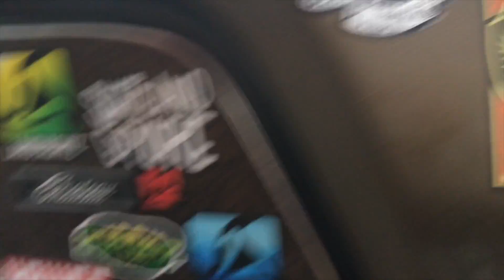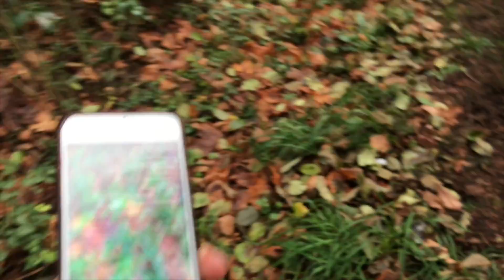Vlog 7 - The Great Roadtrip pt. 2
hey everybody! this is the 7th blog and the 2nd blog about the road trip me and a few friends took back in october, not to much happened that day unlike planned but it wassail fun, enjoy!